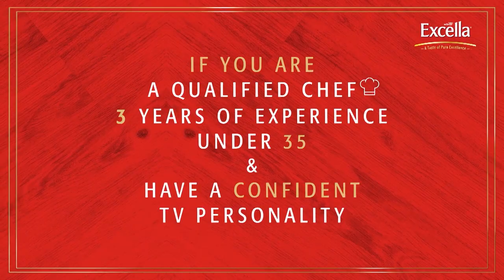Mother in law curry Recipe | Afternoon Express | 27 June 2023